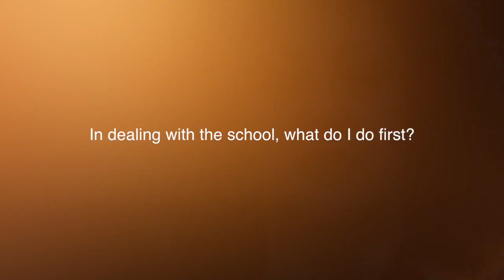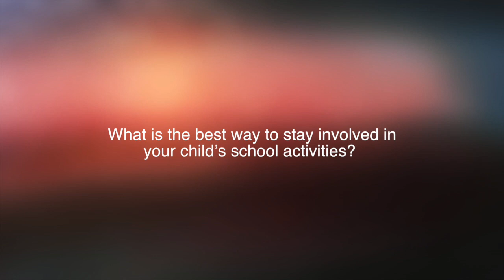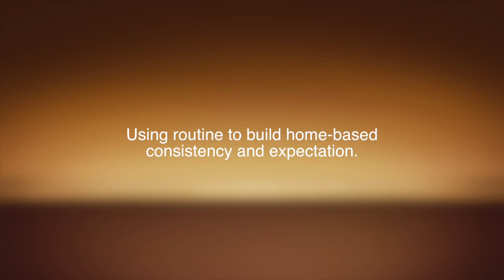King Project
Getting evolved with our children education